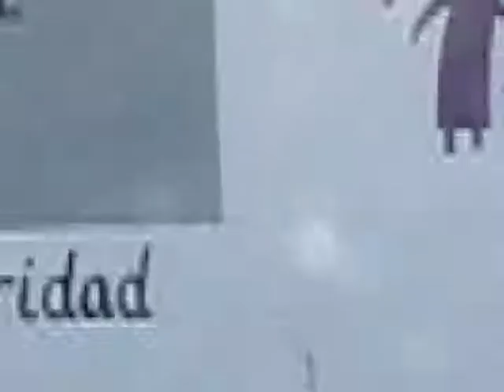Amplia Ayuntamiento de Veracruz espacios en apoyo a madres trabajadoras.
Miércoles 26 de septiembre de 2012.- Siguiendo la política educativa que desde el inicio de la presente administración, la Alcaldesa de Veracruz, Lic. Carolina Gudiño Corro y el Presidente del Patronato del Sistema DIF Municipal, Ing. Víctor Hugo Vázquez Bretón, han implementado en beneficio de la niñez veracruzana, este miércoles se inauguraron dos aulas como parte del Centro de Asistencia Infantil Comunitario (CAIC) "Veracruz Adelante", en el DIF de la Colonia Pocitos y Rivera.